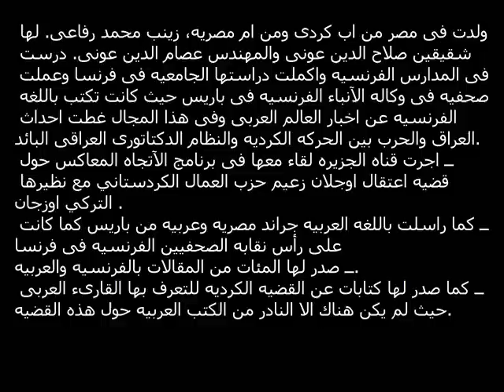الكاتبة الكردية المصرية درية عوني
شخصيات كردية
تقول الصحفية في الوكالة الفرنسية "درية عوني" : جدي عبدالقادر عوني الذي كان مفتي بمدينة سيورك في كردستان تركيا، أرسل ابنه إلى مصر خوفاً من ملاحقة السلطات التركية للطلبة الأكراد ليكمل دراسته بالأزهر الشريف وقد حصل محمد علي عوني على الشهادة العالمية (تعادل الآن شهادة الدكتوراه).
ثم أعلن الملك فؤاد الأول عن مسابقة من أجل ترجمة وثائق محمد التركية -- الكردية -- الفارسية -- العربية، فاز بالمسابقة، ووكلت إليه مسئولية الإشراف على ترجمة الوثائق الخاصة بأسرة محمد علي باشا، وعمل في قصر عابدين لدى الملك فاروق وعهد اليه ايضا مهمة الاشراف على مكتبته بالقصر الى جانب حفظ والوثائق التاريخية الرسمية التي تعود تاريخيا إلى عصر محمد علي باشا.

ولدت فى مصر من اب كردى ومن ام مصريه, زينب محمد رفاعى. لها شقيقين صلاح الدين عونى والمهندس عصام الدين عونى. درست فى المدارس الفرنسيه واكملت دراستها الجامعيه فى فرنسا وعملت صحفيه فى وكاله الآنباء الفرنسيه فى باريس حيث كانت تكتب باللغه الفرنسيه عن اخبار العالم العربى وفى هذا المجال غطت احداث العراق والحرب بين الحركه الكرديه والنظام الدكتاتورى العراقى البائد.
ــ اجرت قناه الجزيره لقاء معها فى برنامج الآتجاه المعاكس حول قضيه اعتقال اوجلان زعيم حزب العمال الكردستاني مع نظيرها التركي اوزجان .
ــ كما راسلت باللغه العربيه جراند مصريه وعربيه من باريس كما كانت على رأس نقابه الصحفيين الفرنسيه فى فرنسا
ــ صدر لها المئات من المقالات بالفرنسيه والعربيه.
ــ كما صدر لها كتابات عن القضيه الكرديه للتعرف بها القارىء العربى حيث لم يكن هناك الا النادر من الكتب العربيه حول هذه القضيه.

song by ciwan haco . kurdish song
للمزيد عن الاكراد